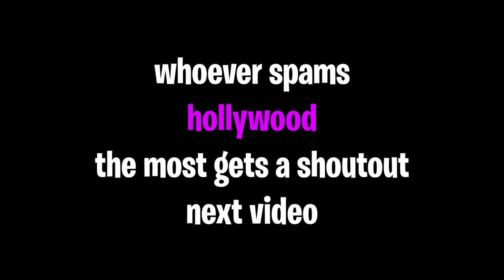Hollywood 🌴 ft. SerpentAU (Fortnite Montage)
Hollywood 🌴 (Fortnite Montage)
Fortnite Montage - "Hollywood"
Rozei - Hollywood

tags (ignore):
Are You Searching for:
fastest editor,
editor,
console,
best fortnite player,
faze sway,
chronic rc,
chronic 90s,
clix,
hazard,
chronic clan,
chronic fortnite,
chronic gaming setups,
chronic setup,
piece control explained,